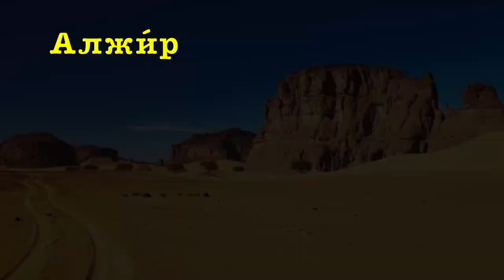Страны по-русски. Часть 1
Countries in Russian! Part 2